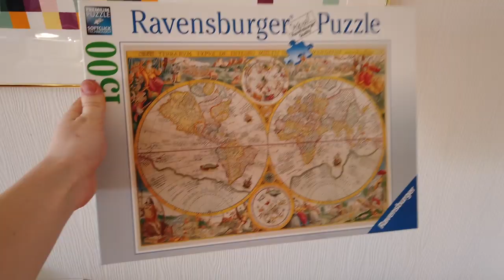Week 2 of quarantine - Couple workout & Gardening | vlog #38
The second week of staying at home, here in Oslo, because of the virus. Hope you are all safe!